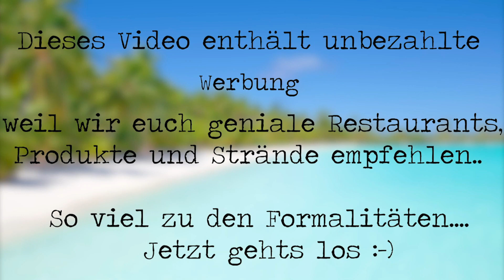8 STUNDEN ANREISE • PARADIES VOR DER TÜR • WIR SIND AUF...? • Weltreisetag 269 • Vlog 022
Nach 8 Stunden Anreise sind wir im Paradies gelandet. Wir sind auf...? Weltreisetag 269.

🌎 UNSERE REISEAUSRÜSTUNG
➤ Osprey 80L
➤ Bite Away
➤ Pearl Handtuch groß
➤ Pearl Handtuch mittel
➤ Pearl Handtuch klein
➤ Packsafe 12 Liter
➤ Laptop Rucksack und Daypack
➤ Wasserdichter Rucksack
➤ Packsafe Bauchtasche
➤ Kindle Paperwhite
➤ Buffs Multifunktionstuch
➤ Rostfreies Klappmesser

🎥 WOMIT FILMEN/SCHNEIDEN WIR?

➤ Spiegelreflex Kamera*
➤ Vlogging Kamera*
➤ Objektiv Canon 18-135mm*
➤ Gorilla Stativ*
➤ Mac Book Air

🔒 SO SCHÜTZEN WIR UNSERE WERTSACHEN
➤ Pacsafe 12L*

🎵 MUSIK

💡ANMERKUNG